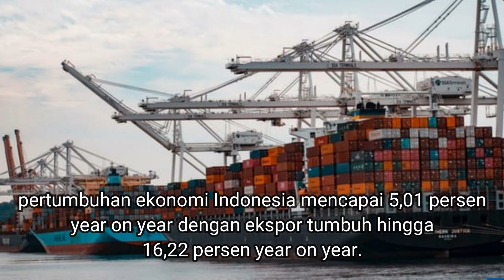Pertumbuhan ekspor pertahankan momentum pemulihan ekonomi.